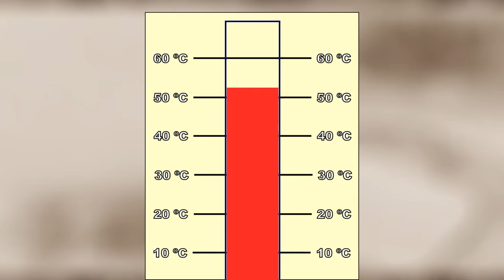AS 5 CIDADES MAIS QUENTES DO MUNDO 2016 HD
Procurando uma maneira de ganhar dinheiro trabalhando em casa, mas não consegue achar algo? Queremos te ajudar com uma possível ideia de negócio!

Olá, sejam bem vindos ao Canal lista top, e no vídeo de hoje você vai conhecer as 5 cidades mais quentes do mundo. Então vamos começar.

5. Temos a cidade de Sulaibiya, no Kuwait. A cidade de Sulaibiya, registrou a escaldante temperatura de 53,8 °C em 2012, e bateu o recorde de maior temperatura na Ásia. Aliás, na capital do país, também chamada Kuwait, além de a população suportar tempestades de areia, ela também aguenta temperaturas que ficam entre os 45 e 47 °C durante o verão.

4. Tirat Zvi é sede de um importante kibutz em Israel, e em 1942, foi registrada no local uma temperatura de 54 °C.

3. Timbuktu fica em Mali e faz fronteira com o deserto do Saara, o que faz a cidade ser rodeada por dunas e muita areia. Esta também é um dos locais habitados mais quentes do mundo, e a maior temperatura já registrada por lá foi de 54,5 °C.

2. Kebili é o nome de um Oasis e cidade histórica localizada na Tunísia, e em 1931, os termômetros registraram por lá nada menos do que 55 °C. E apesar das condições extremas da localidade, a região vem sendo ocupada por seres humanos há cerca de 200 mil anos.

1. Al 'Aziziyah, na Líbia, conta com uma população estimada em cerca de 4 mil habitantes, e em 1922, os termômetros da região marcaram incríveis 57,8 °C, a temperatura mais alta já registrada no planeta. Vale lembrar que existem controvérsias relacionadas com essa medição e que Al 'Aziziyah disputa o título de local mais quente do mundo com o Vale da Morte, mas não restam dúvidas de que lá é extremamente quente!

E aí, gostou do vídeo de hoje? Então não se esqueça de deixar seu like aí em baixo, compartilhar para os seus amigos, e é claro, se inscrever no Canal, para que você não perca nenhum vídeo novo que for lançado aqui. E isso é tudo pessoal, valeu e até o próximo vídeo, Falou!